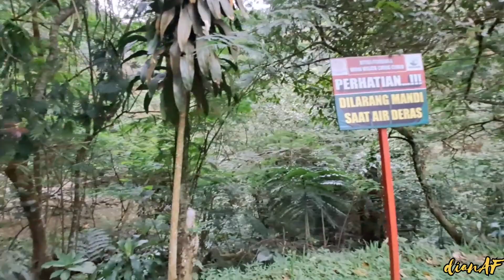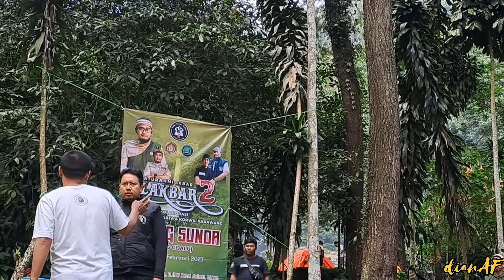Kebersamaan Silakbar dan Camping SSDG Korwil Karawang dan Purwakarta di Gunung Sunda Subang